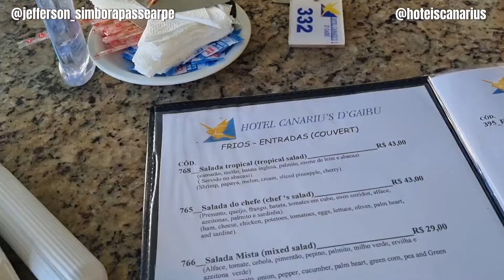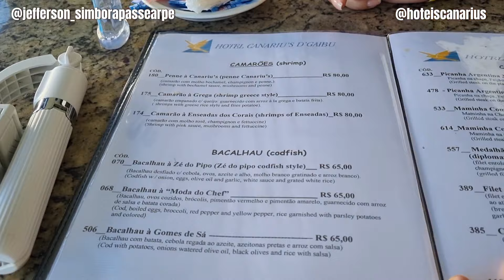Hotel Canarius de Gaibú - Cabo de Santo Agostinho, Hotéis em Pernambuco, Praia de Gaibú.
Dica de hospedagem na Praia de Gaibú no Cabo de Santo Agostinho.

Hotel em Pernambuco
Hotel no Cabo de Santo Agostinho
Hotel perto de Recife.